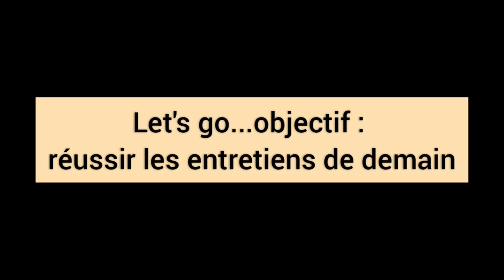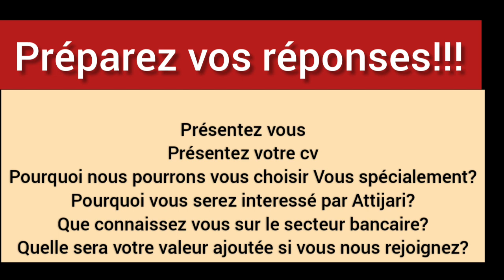RDV demain!! Recrutement avec Attijari Vendredi 01 Avril a 9h !!!Conseils pr réussir l'Entretien !!!